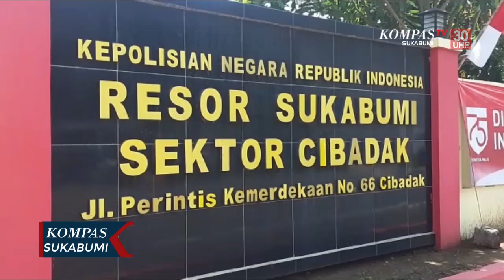Aksi Perampokan Berhasil Digagalkan Pemilik Rumah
SUKABUMI, KOMPAS.TV - Seorang Perampok di Kampung Pamuruyan, Desa Pamuruyan Kecamatan Cibadak Kabupaten Sukabumi Jawa Barat, diamankan oleh warga dan polisi saat berusaha membobol rumah warga. Kejadian tersebut terjadi pada dini hari, saat itu perampok tersebut sedang asik membobol jendela rumah milik Alfian Sudrajat, menggunakan obeng dan tang.

Saat sedang beraksi pemilik rumah tiba di rumah setelah mengantarkan ibunya kerumah sakit. Saat ditanya pelaku menjawab berbelit belit dan akhirnya pelakupun sempat mengeluarkan senjata tajam untuk membacok pemilik rumah, namun berhasil dikalahkan oleh pemilik rumah.

Dari tangan pelaku polisi berhasil mengamankan sebuah golok, obeng dan tang, dari hasil introgasi Polisi pelaku adalah warga cibadak, berinisial Sam, yang  berumur 50 tahun. saat ini pelaku mendekam diruang tahanan Polsek Cibadak.